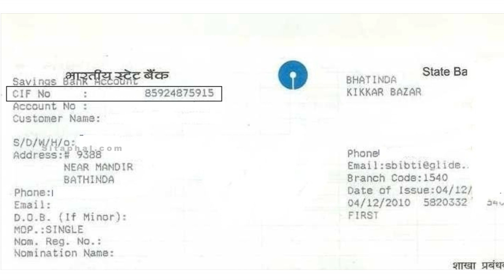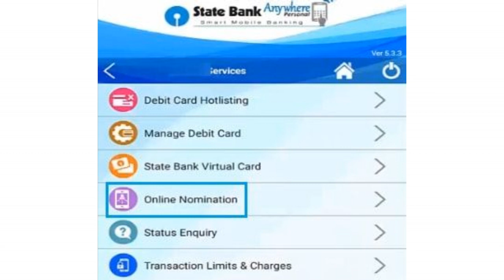how to know cif number of sbi 2018?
There are several methods to know your CIF number of SBI bank.
Method-1: Check your Bank Passbook for cif number.

Method-2: SBI Net Banking (Via Account Statement)

Method-3: SBI Net Banking (Via Nominations and PAN Details )

Method-4: SBI Anywhere Mobile app.